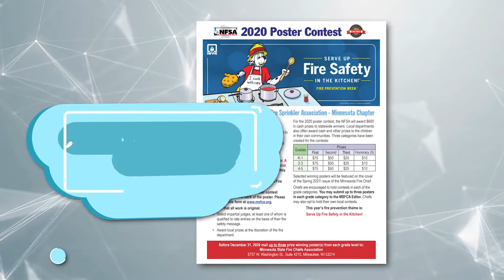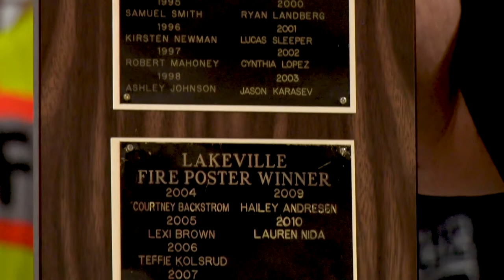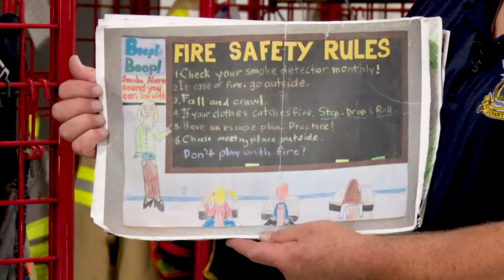Lakeville Fire Department - Lakeville Fire Prevention 4th Grade 2020 Poster Contest